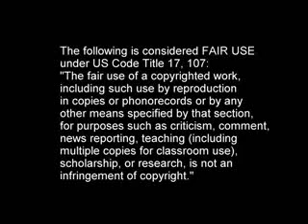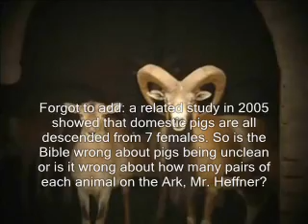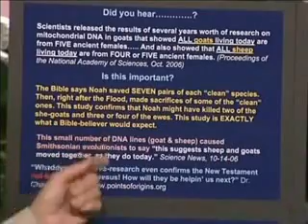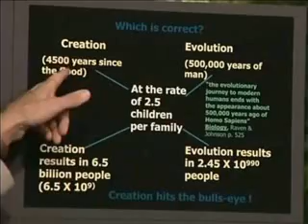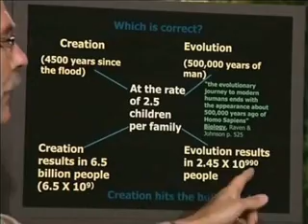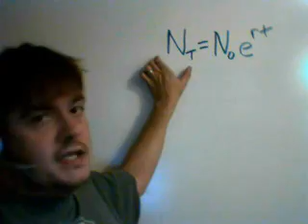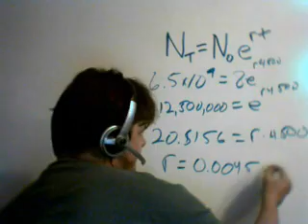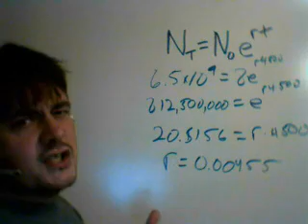Response to John Heffner's "Preponderance of Evidence" Part 3/6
This is a reply to the video series hosted by Carl Baugh, Creation in the 21st Century. This episode is called "Preponderance of Evidence" and features John Heffner, a retired high school math teacher and adjunct math instructor at Kilgore College. Originals can be viewed here:

When discussing the goat papers and how they did not in any way support Noah's flood as Heffner describes, I completely forgot to include the pig data (I added it as a note) that shows all domestic pigs descended from 7 females. So I pose the question to Heffner, was the Bible wrong about how many of each unclean species were on the Ark or was it wrong about pigs being unclean?

Full text PDF of JW Dawson's "Acadian Geology. The Geological Structure, Organic Remains, and Mineral Resources of Nova Scotia, New Brunswick, and Prince Edward Island" (1868)